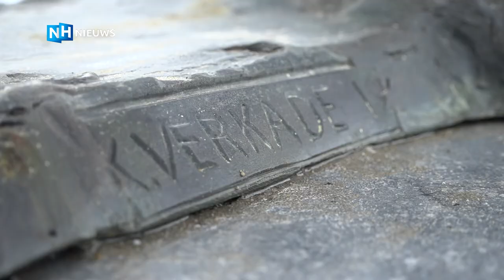Opluchting in Zandvoort: de 'Oude Garnalenvisser' kijkt weer naar zee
Zandvoort kan weer rustig slapen. Het beeld van 'de Oude Garnalenvisser' kijkt als vanouds weer naar de zee. Het beeld van Kees Verkade was na werkzaamheden een kwartslag gedraaid, tot boosheid van zo'n beetje het hele kustdorp én de maker zelf.